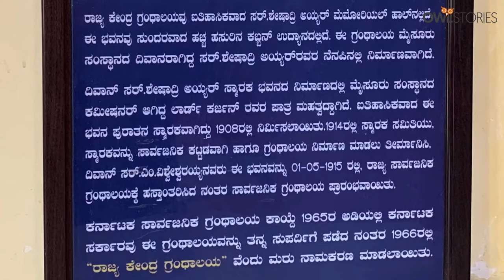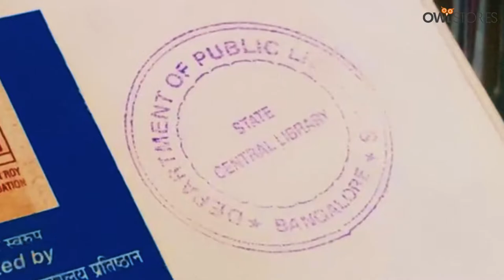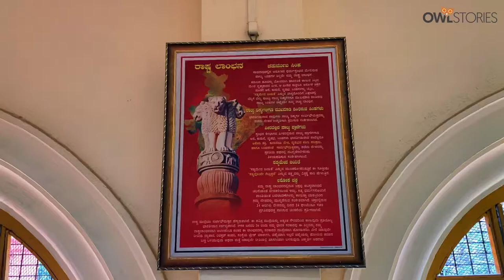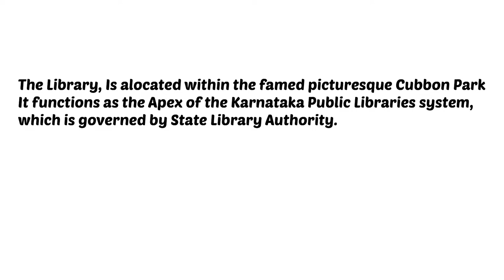Sheshadri Iyer Memorial Hall - State Central Library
After almost 35 years, stepping into this iconic structure was like walking back into my childhood instantly. Not a bookworm then, not even now, it was just to experience once again and see how it felt to be back in this library, that I nostalgically stepped into.

I am sure J. K. Rowling had visited this magnificent treasure trove of knowledge, before starting her novel series, Harry Potter.